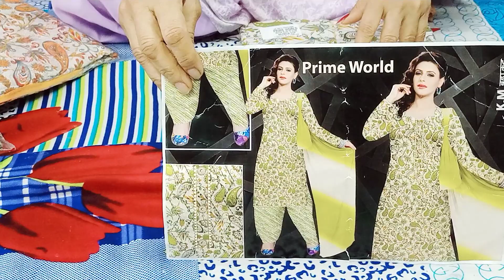400 se 450 tak ke suit Diwali sale 🪔🪔 order no - 8708947214